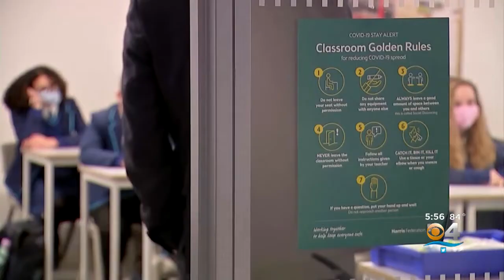UNICEF: COVID Pandemic Causing Serious Mental Health Issues For Children Worldwide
CBS4's Marybel Rodriguez has more on UNICEF's plea to governments to do more to help.